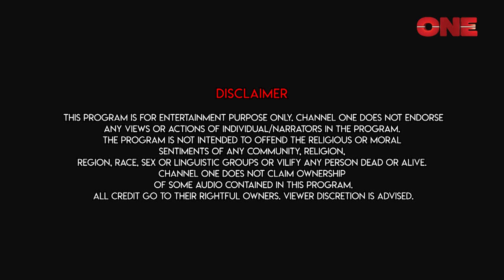Saat Sokaler Sur | Pallabi | Rajat | Sanjukta